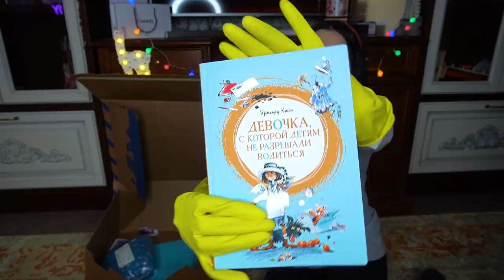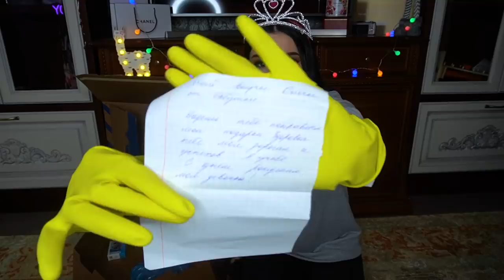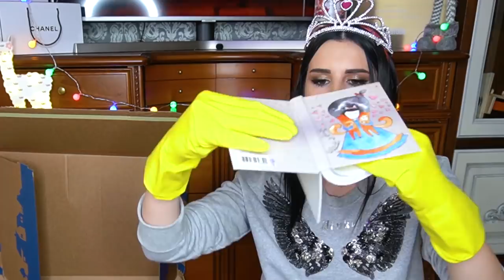КУПИЛА ПОТЕРЯННУЮ ПОСЫЛКУ С ПОЧТЫ😱 ЧТО ВНУТРИ? РАСПАКОВКА